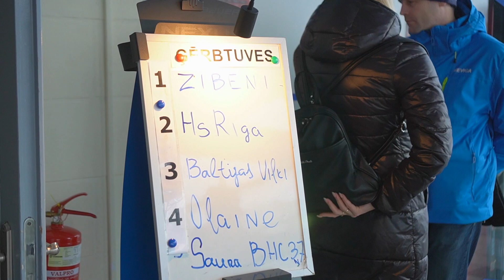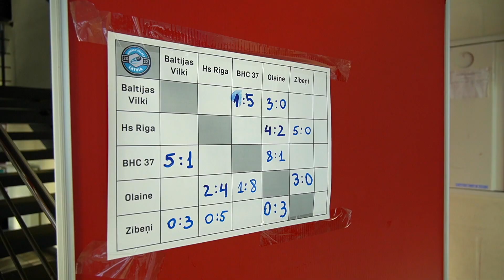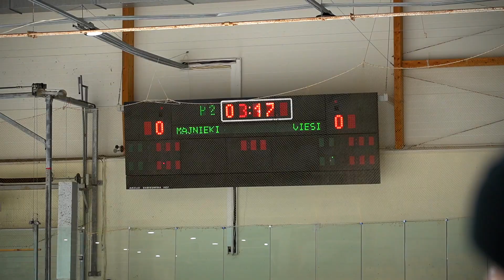Winter Cup 2023. U-11(2012g)AA.